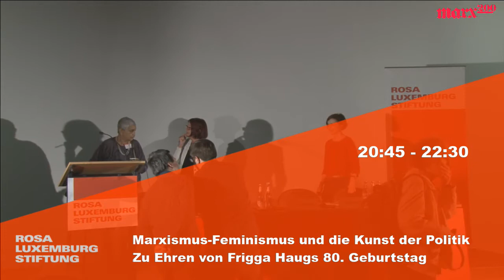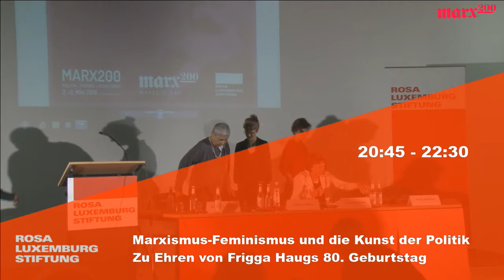Marxismus-Feminismus und die Kunst der Politik // Marxism-feminism and the art of politics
marx200-Livestream-Aufzeichnung vom 3.5.2018.
Zu Ehren von Frigga Haugs 80. Geburtstag // In honour of Frigga Haug’s 80th birthday

Wie niemand anderes sucht Frigga Haug seit Jahrzehnten Marxismus und Feminismus zusammen zu denken. Und dies auf den unterschiedlichsten Feldern: der Produktionsverhältnisse, der Automationsarbeit, der Erinnerungsarbeit, der Kunst revolutionärer Realpolitik, Gewerkschaftspolitik und politische Bildung etc. Unermüdlich ist sie dabei kollektive Arbeitsweisen voranzutreiben, ob in der Wissenschaft, in Bewegung oder Partei, auch international.

Like nobody else Frigga Haug tries to conceive Marxism and feminism as necessarily connected. She is doing this in many different fields of work on productive relations, automation, memorial work, the art of revolutionary Realpolitik, union politics, political education etc. Tireless she’s is pushing for collective modes of research, of doing politics in movements or party, also internationally.